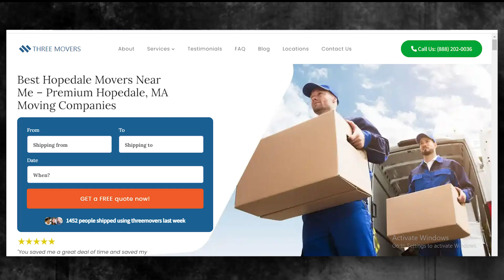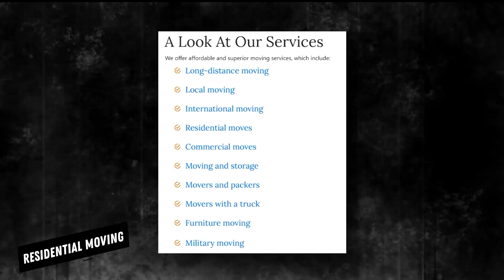Hopedale's Reliable Moving Company | Affordable Hopedale Moving Solutions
Welcome to Hopedale's Reliable Moving Company, your go-to source for expert moving professionals in Hopedale, Massachussets! 🚚 Whether you're relocating within the city or moving to a new destination, our team of dedicated movers is here to make your moving experience smooth, stress-free, and efficient.

🌐 About Hopedale's Reliable Moving Company:
At Hopedale's Reliable Moving Company, we take pride in being the trusted choice for residents and businesses in Hopedale, Massachussets, and surrounding areas. With years of experience in the moving industry, our skilled professionals are committed to providing top-notch moving services tailored to your specific needs.

👷‍♂️ Expert Hopedale Moving Professionals:
Our team consists of highly trained and experienced moving professionals who are experts in handling all aspects of the moving process. From packing and loading to transportation and unloading, we ensure the utmost care and attention to detail throughout the entire journey. Trust us to handle your belongings with the same care we would our own.

🏠 Local and Long-Distance Moving:
Whether you're making a local move within Hopedale or embarking on a long-distance relocation, Hopedale's Reliable Moving Company has you covered. Our comprehensive moving services are designed to meet the unique requirements of each customer, ensuring a seamless transition to your new home or office.

📦 Benefits of Hiring Movers:

Time Efficiency: Our efficient and experienced team can complete the moving process in a fraction of the time it might take if you were to do it yourself.

Safety and Security: We prioritize the safety of your belongings. Our professional packing and handling techniques ensure that your items arrive at their destination in the same condition they left.

Stress-Free Experience: Moving can be a stressful experience, but with Hopedale's Reliable Moving Company, you can relax and let our experts handle the heavy lifting. Focus on settling into your new space while we take care of the logistics.

Customized Services: We offer a range of services, including packing, loading, transportation, unloading, and even unpacking. Choose the services that best fit your needs and budget.

📍 Location: Hopedale, Massachussets:
Our headquarters are conveniently located in Hopedale, Massachussets, allowing us to serve the local community and surrounding areas with ease. Whether you're moving within Hopedale or to a neighboring town, our team is ready to assist you.